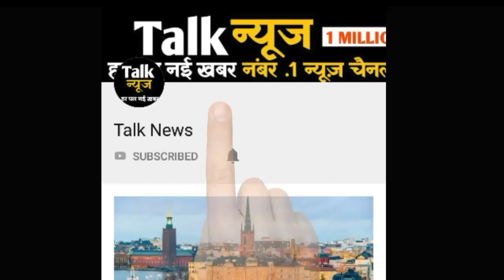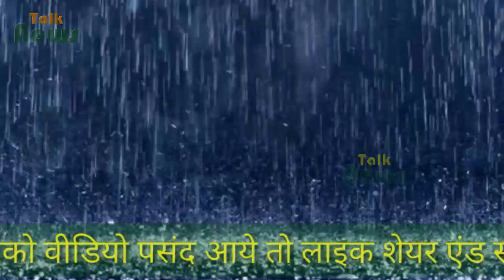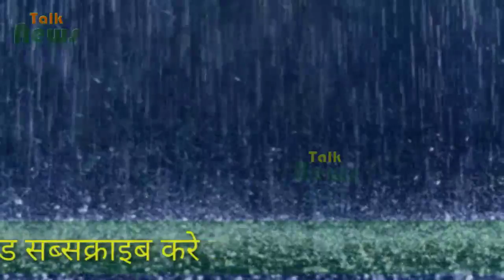इस बरसात में अगर तेज बारिश नहीं हुई, तो यहां हो सकती है बड़ी दिक्कत